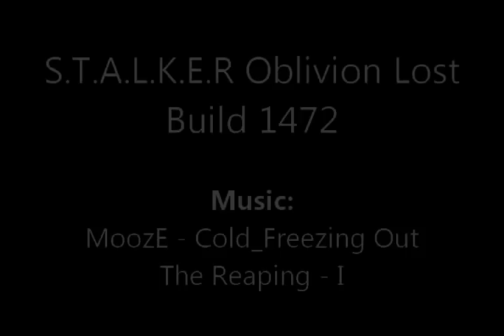S.T.A.L.K.E.R. Build '1472' - Escape, CHNPP Gameplay